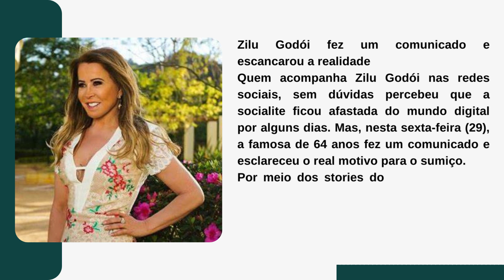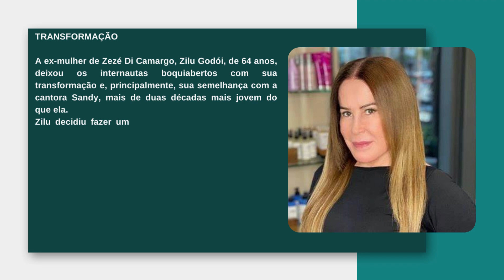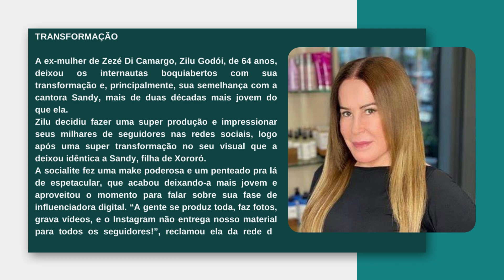[Novo] Zilu Expõe Diagnóstico De Doença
“Inchada”, Zilu Expõe Diagnóstico De Doença Aos 64 E Vê Parte Do Corpo Paralisar: “Estou Travada”

Zilu Godói fez um comunicado e escancarou a realidade
Mas, nesta sexta-feira (29), a famosa de 64 anos fez um comunicado e esclareceu o real motivo para o sumiço.
Por meio dos stories do seu Instagram, a ex-esposa de Zezé Di Camargo fez um desabafo e revelou ao público estar se recuperando de alguns problemas de saúde.
“Oi meus amores, bom dia. Estou meia sumidinha né, mas olha minha mão ainda está inchada, tive alguns problemas na mão. Tive cistite na semana passada, essa semana eu estou com a coluna travada, já está melhorando e semana que vem eu já volto pra malhação”, disse Zilu Godói.
Após o anúncio, a mãe de Wanessa Camargo ainda deu detalhes de seu café da manhã. “Quem ai se identifica com isso aqui? Tudo light, e o cafezinho que eu não fico sem de manhã, perfeito né? Bom final de semana para todos vocês, beijo”, frisou Zilu.

TRANSFORMAÇÃO

A ex-mulher de Zezé Di Camargo, Zilu Godói, de 64 anos, deixou os internautas boquiabertos com sua transformação e, principalmente, sua semelhança com a cantora Sandy, mais de duas décadas mais jovem do que ela.
Zilu decidiu fazer uma super produção e impressionar seus milhares de seguidores nas redes sociais, logo após uma super transformação no seu visual que a deixou idêntica a Sandy, filha de Xororó.
A socialite fez uma make poderosa e um penteado pra lá de espetacular, que acabou deixando-a mais jovem e aproveitou o momento para falar sobre sua fase de influenciadora digital. “A gente se produz toda, faz fotos, grava vídeos, e o Instagram não entrega nosso material para todos os seguidores!”, reclamou ela da rede de fotos.

Site: litoralhoje